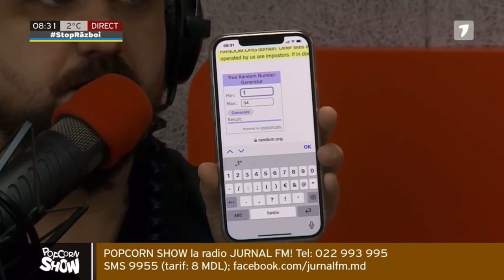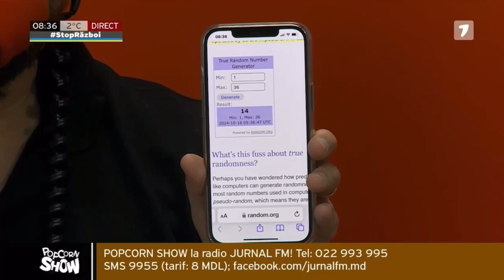Olga Tăbîrță - la PopcornShow